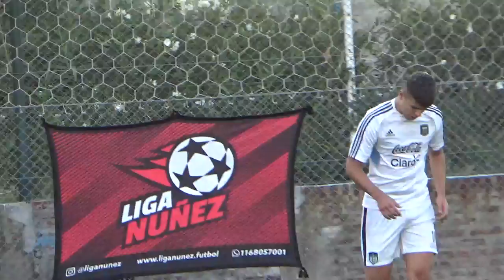GARZA vs ESTRELLA DEL NORTE - Torneo Final 2020